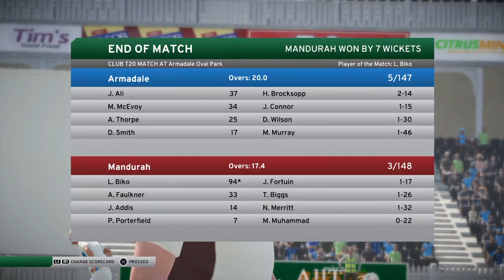Don Bradman Cricket 17 Mitchell Johnson career mode ep 1| wow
Hope u guys enjoy and see ya